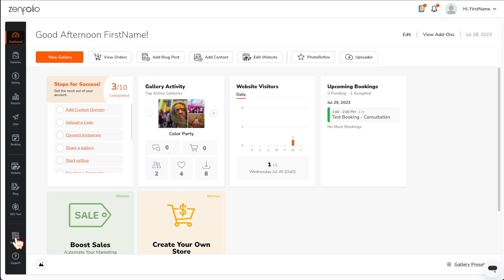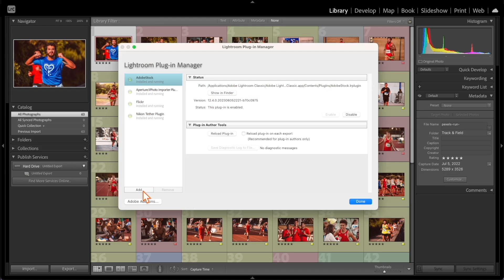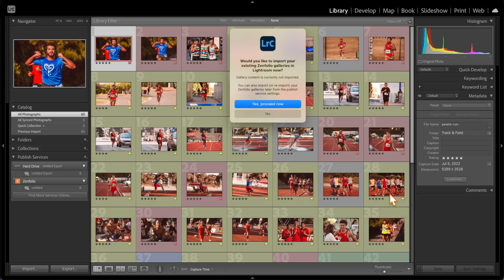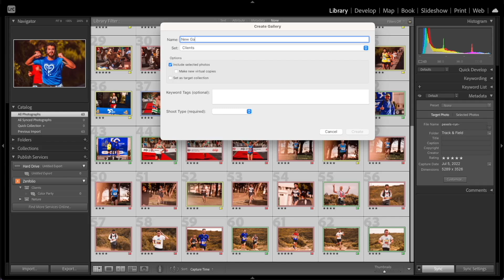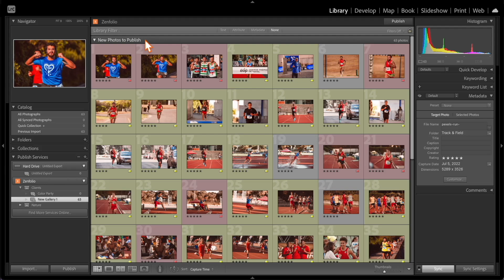Using Zenfolio's Lightroom Classic Plugin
Explore the power of the integrated Zenfolio Lightroom plugin in this informative video. Join us as we walk you through the steps to seamlessly connect and manage your Zenfolio account using Lightroom Classic.

In this tutorial, we start with a step-by-step guide on how to download and set up the Zenfolio Lightroom plugin, designed exclusively for Lightroom Classic users. You'll learn how to add this plugin to your Lightroom workflow and gain control over the publishing settings.

Discover how to import your Zenfolio galleries into Lightroom, making it easier than ever to work on your images and galleries. We'll show you how to create new galleries, edit images, and add them to your Zenfolio account right from Lightroom Classic. No more hassles with manual uploads or managing duplicates.

This video is your key to streamlining your photography workflow and taking full advantage of the integration between Zenfolio and Lightroom. Whether you're a professional photographer or a photography enthusiast, this tutorial will help you boost your productivity.

Start managing your Zenfolio galleries like a pro and unleash the full potential of your photography